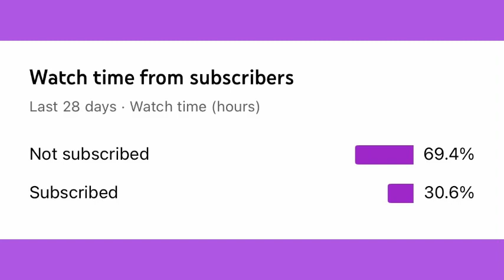ASMR Fixing your face with random objects | with sounds added ✨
Hi guys! I was finally able to summit this request 💖 so sorry it took me so long! Love you guys so much. Hope you enjoy! ✨